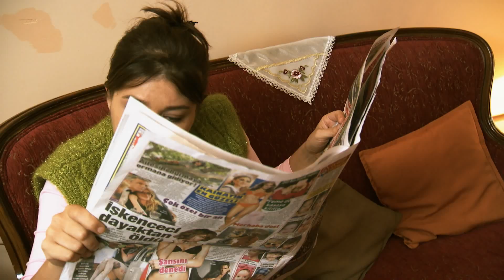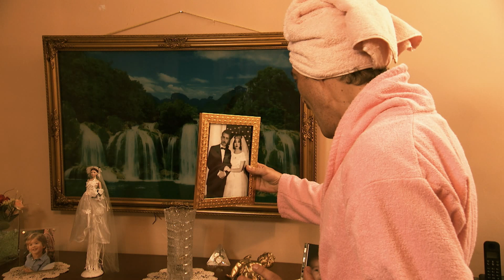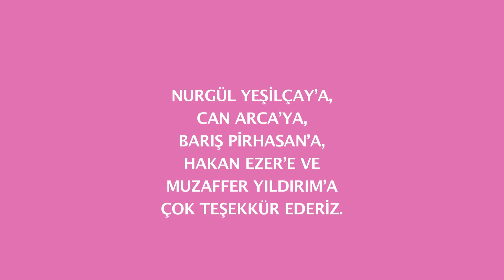Aahh Belinda - Kezban Arca Batıbeki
Nurgül Yeşilçay & Yiğit Karaahmet & Hakan Ezer
Yön: Kezban Arca Batıbeki
Atıf Yılmaz’ın Ahh Belinda filmine yepyeni bir yorum.

AAHH BELİNDA

Kezban Arca Batıbeki'nin “Ah Belinda” isimli kısa filmi; Atıf Yılmaz'ın 1986 tarihli kült filminin kurgusal akışını büyük ölçüde yeniden kullanır ama öykünün merkezinde bu kez, aile babasına dönüşen eşcinsel bir erkek vardır. Sanatçı, toplumsal cinsiyet ve marjinal bir kimlik algısı olarak cinsiyet meselesini geleneksel rollerin kırılganlığı, gerçeklik ve kurgu, dram ve ironi, yabancılaşma ve sanrı gibi kavramlar etrafında ele alır. Kendini geleneksel bir aile babası olarak bulan Serhat için bu akılalmaz sanrı,giderek travmatik bir ruh durumuna dönüşür.

KÜNYE
Yönetmen / Uyarlama : Kezban Arca Batıbeki
Orijinal Senaryo : Barış Pirhasan
Kurgu : Güneş Kerim Bayar
Gör. Yönetmeni : Nazım Caba

Oyuncular :
Nurgül Yeşilçay
Yiğit Karaahmet
Hakan Ezer
Süre : 9.5 dakika

Kezban Arca Batıbeki’s short film Ah Belinda building links with the eponymous film made in 1986 by Atıf Yılmaz. Gay men finds himself strangely transformed into the ordinary husband. Batıbeki uses the narrative structure of Ah Belinda to a great extent, but places a gay character at the center of the story instead of the woman. The artist discusses gender and the issue of sex in terms of a marginal identity perception, using concepts such as the fragility of traditional roles, reality and fiction, drama and irony, alienation and delusion. For a character that finds himself transformed into a traditional father figure, this incredible delusion may be even more traumatic.